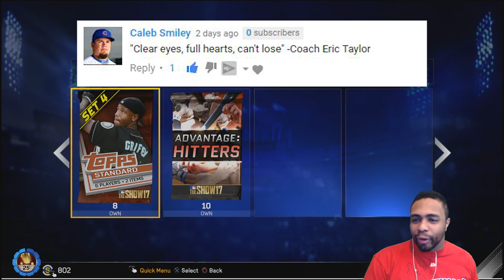SOLID GOLD BREAKOUT PULL (HITTERS ADVANTAGE PACKS) |MLB The Show 17 Diamond Dynasty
SOLID GOLD BREAKOUT PULL (HITTERS ADVANTAGE PACKS)

250

PSN: NYCFINEST4SHO
XBL: Gyvis World